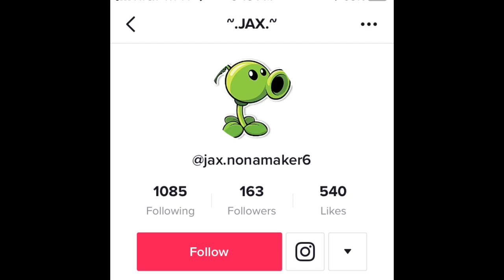The subject is Stranger Things